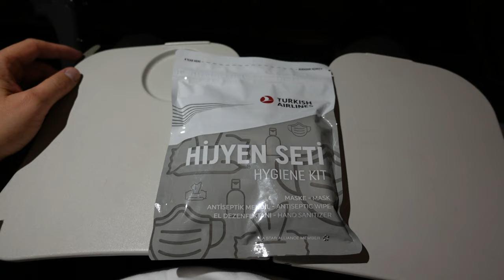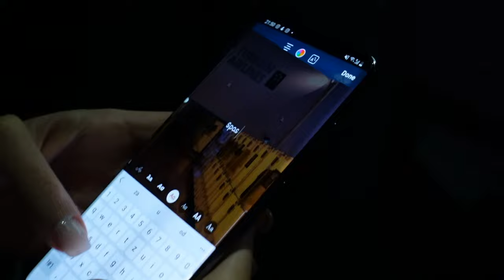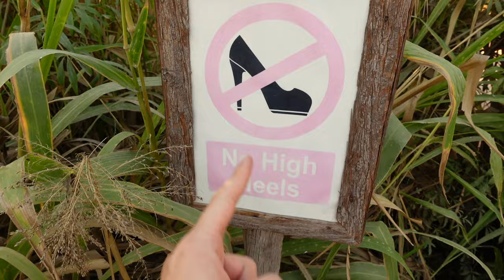PUTOVANJE U DUBAI SA BEBOM FEBRUAR 2021 | Dan Zaljubljenih na jezeru u obliku srca | Travel vlog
Ovako izgleda putovanje u Dubai sa bebom u ova nova vremena
Posetili smo pustinju i ljubavno jezero - love lake

VOCO HOTEL DUBAI - shorturl.at/eqwDN